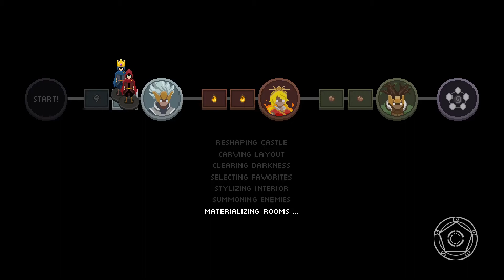Modo roguelike: primer run cooperativo | WIZARD OF LEGEND | 02 | PC Gameplay Español [V1.0]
👇👇👇 Desplegar para más información 👇👇👇

WIZARD OF LEGEND es un roguelike de acción, con la posibilidad de combates 1 vs 1 de forma local. Pixel art. Encarnamos magos  de combate con una gran abanico de hechizos de defensa movilidad y ataque.
Los controles de personaje son espectaculares.

Wizard of Legend
DESARROLLADOR: Contingent99
EDITOR: Contingent99, Humble Games

FECHA DE LANZAMIENTO: 15 MAY 2018

Wizard of Legend es un videojuego de mazmorras vertiginoso que pone el énfasis en el combate mágico dinámico. El uso de hechizos en combinación con una increíble velocidad de movimiento te permitirán concatenar conjuros y así desatar combinaciones devastadoras.